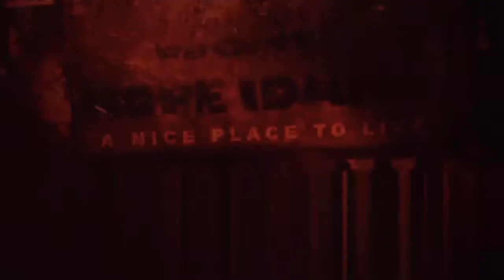prototype where it all started Elizabeth green!!!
We are in gentek we are not the only one Who's  life black watch has messed with meet
 Elizabeth green.
Let  me  say first off welcome to my YouTube where i play games
And if u  found the  videos i do  entertaining or funny why subcribe  it helps me out alot.,second  thinks for watching old and new cant do it without the people who support me